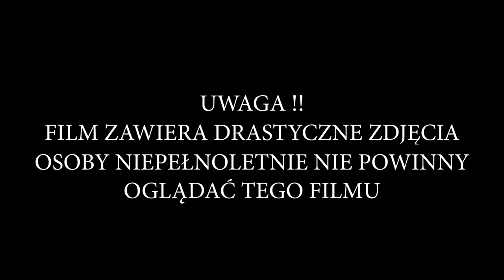JRG-5 Poznań 09.12.2018 Wypadek, człowiek pod samochodem.